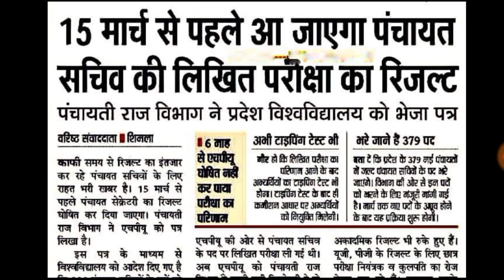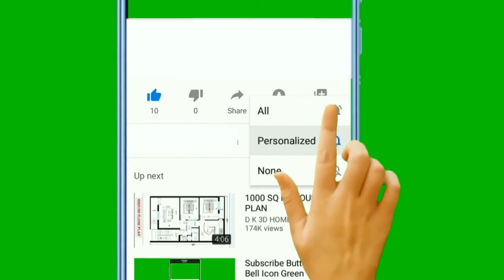|Himachal Pradesh Panchayat Secretery Exam 2022|HP Panchayat Secretary Result 2022|